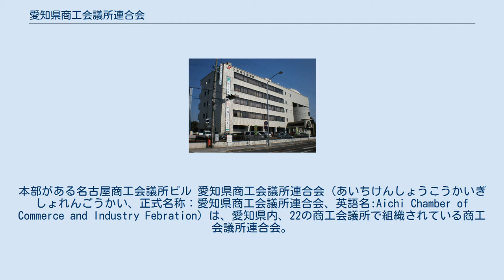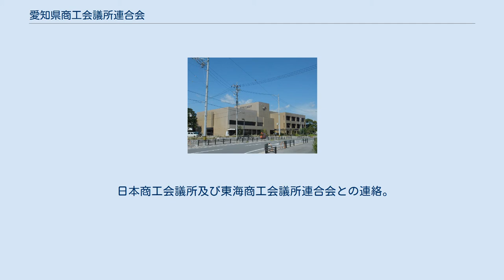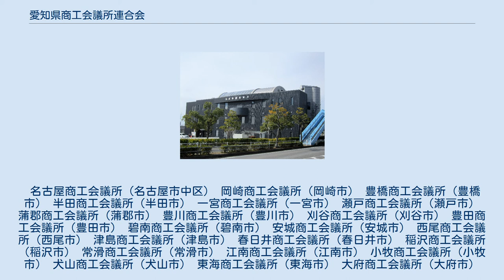愛知県商工会議所連合会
本部がある名古屋商工会議所ビル 愛知県商工会議所連合会（あいちけんしょうこうかいぎしょれんごうかい、正式名称：愛知県商工会議所連合会、英語名:Aichi Chamber of Commerce and Industry Febration）は、愛知県内、22の商工会議所で組織されている商工会議所連合会。
 愛知県内22ヶ所の商工会議所で組織されている商工会議所連合会。
愛知県内の商工会議所を総合調整し、その意見を代表し、県内及び県外の経済団体と連携すること等によって商工会議所の発達を図り、愛知県の商工業の振興に寄与することを目的とする。
 愛知県下商工会議所の意見を総合し、これを公表し、又は関係官庁等に具申し、もしくは建議すること。
 関係官庁等の諮問に応じて答申すること。
 愛知県下の産業経済に関する調査研究、情報又は資料の収集を行うこと。
 愛知県下の産業経済の振興に寄与する事業を実施すること。
 愛知県下商工会議所の活動の指導及び援助。
 日本商工会議所及び東海商工会議所連合会との連絡。
 前に掲げるものの外、本会の目的を達成するために必要な事業。
 名古屋商工会議所（名古屋市中区） 岡崎商工会議所（岡崎市） 豊橋商工会議所（豊橋市） 半田商工会議所（半田市） 一宮商工会議所（一宮市） 瀬戸商工会議所（瀬戸市） 蒲郡商工会議所（蒲郡市） 豊川商工会議所（豊川市） 刈谷商工会議所（刈谷市） 豊田商工会議所（豊田市） 碧南商工会議所（碧南市） 安城商工会議所（安城市） 西尾商工会議所（西尾市） 津島商工会議所（津島市） 春日井商工会議所（春日井市） 稲沢商工会議所（稲沢市） 常滑商工会議所（常滑市） 江南商工会議所（江南市） 小牧商工会議所（小牧市） 犬山商工会議所（犬山市） 東海商工会議所（東海市） 大府商工会議所（大府市） 愛知県商工会議所連合会 概要 愛知県商工会議所連合会